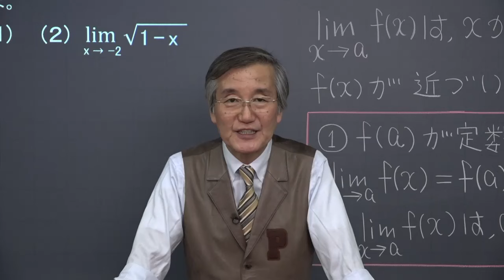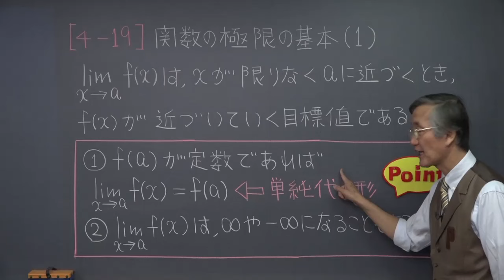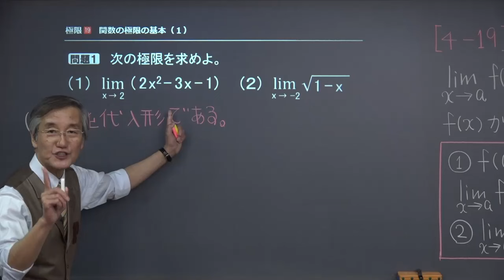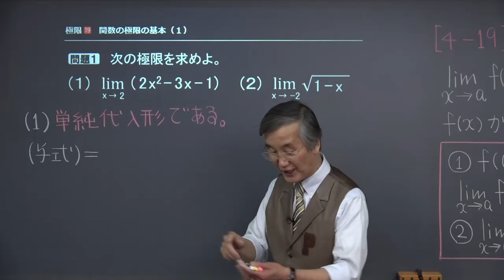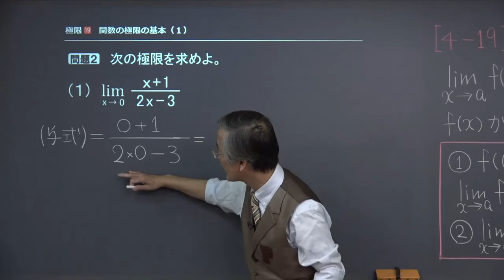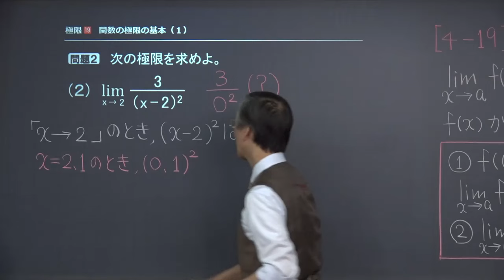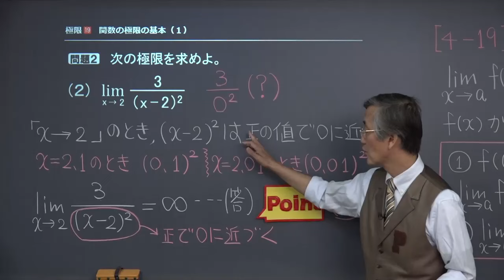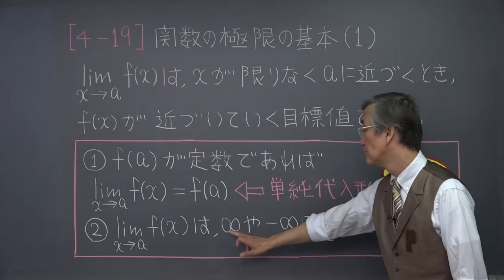【高校 数学Ⅲ】 極限１９ 関数の極限１ （２１分）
+‥‥‥‥‥‥‥‥‥‥‥‥‥‥‥‥‥+ この映像授業では「【高校　数学Ⅲ】　極限１９　関数の極限１」が約２１分で学べます。この授業のポイントは「【パターン１】　単純に代入して計算　【パターン２】　分母や分子が無限大に向かう」です。映像授業は、【ポイント】⇒【問題１】⇒【問題２】⇒【まとめ】の順に見てください。